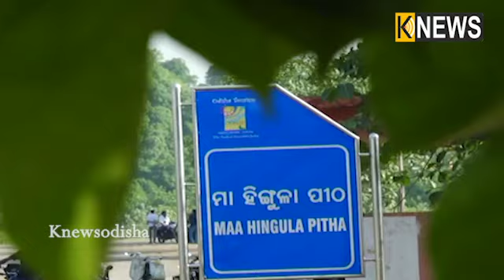ଅନୁଗୁଳ ଜିଲ୍ଲା ତାଳଚେରର ମା' ହିଙ୍ଗୁଳାଙ୍କ ଆଳତୀ || Knews Odisha